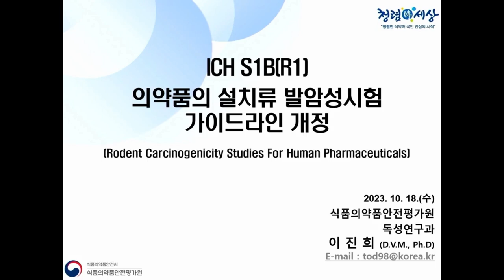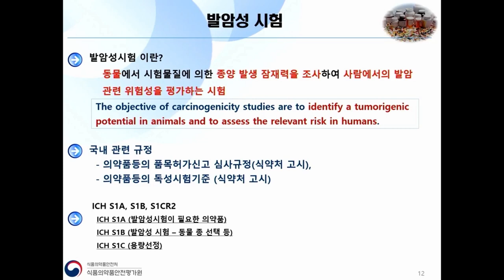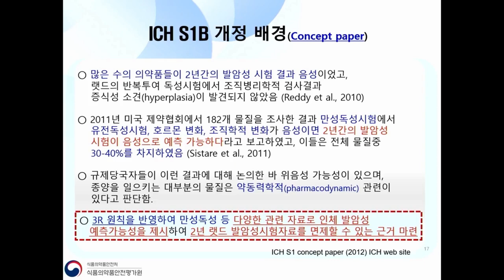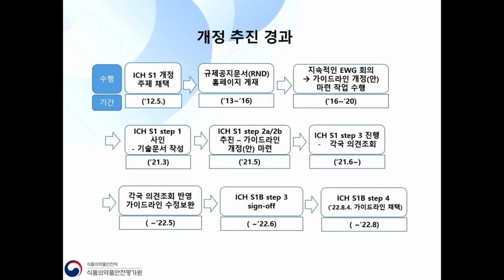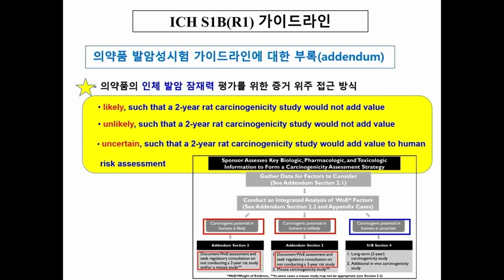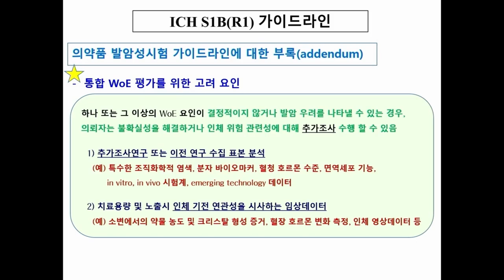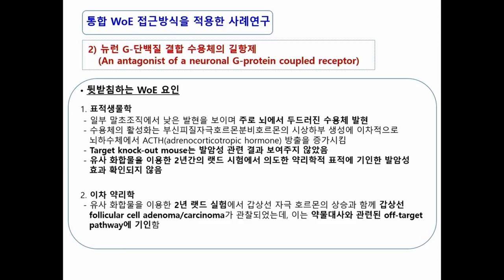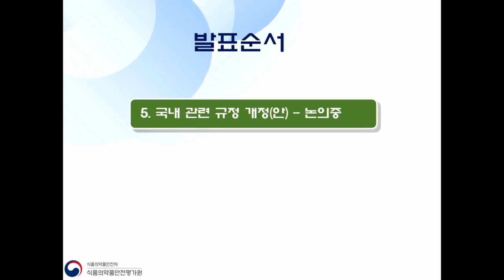[Safety] S1B(R1)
이진희 (식품의약품안전평가원)

의약품의 설치류 발암성시험 가이드라인 개정(ICH S1B(R1))
Rodent Carcinogenicity Studies For Human Pharmaceuticals